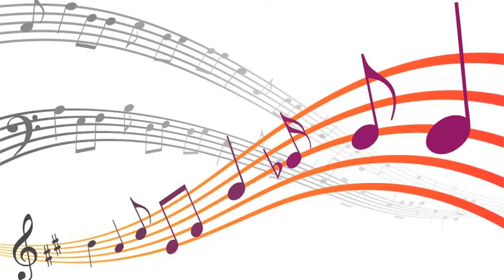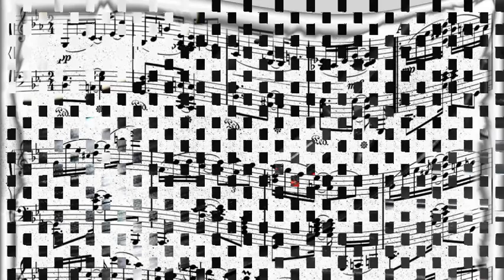Louis Armstrong & Oscar Peterson - There's No You